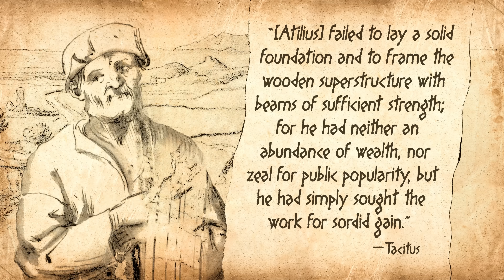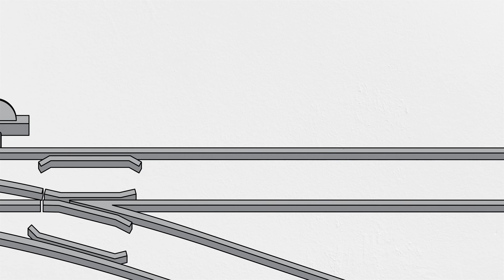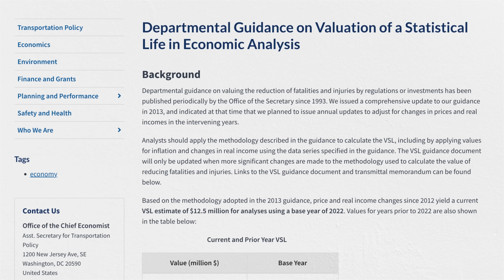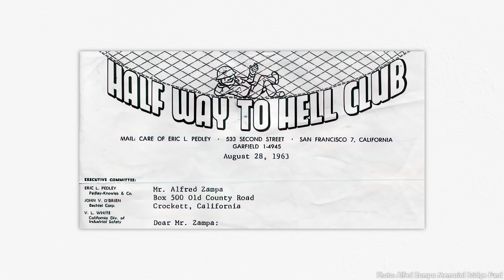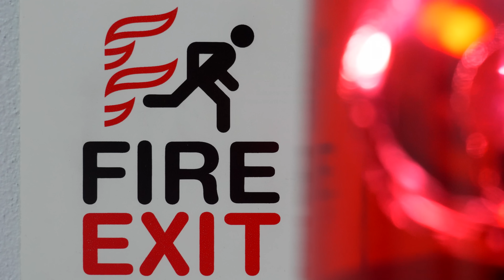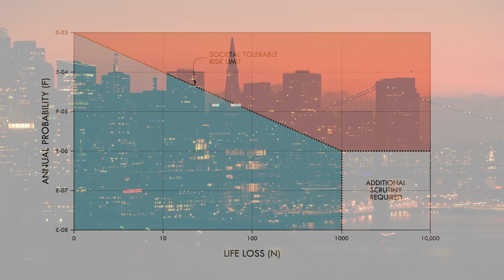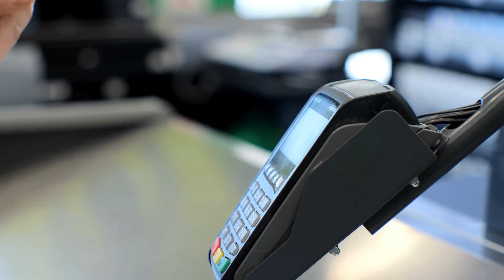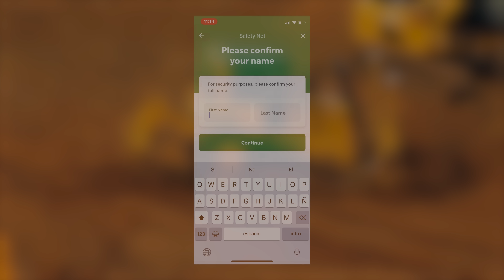How Much Is a Human Worth? (according to engineers)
A large part of engineering involves a tug-of-war between cost and safety.

Comparing costs and safety is an enormous challenge. On one side, you have dollars, and on the other, you have people. Sometimes you need a conversion factor. It sounds morbid, but it’s necessary for good decision-making to put a dollar price on the value of a human life.

SPECIAL THANKS
Stock video and imagery provided by Getty Images, Shutterstock, and Videoblocks.
Written and Produced by Ralph Crewe